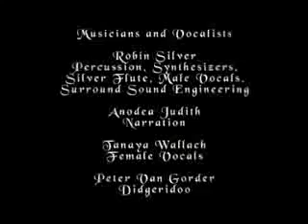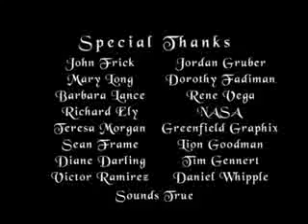Kundalini Chakra 3